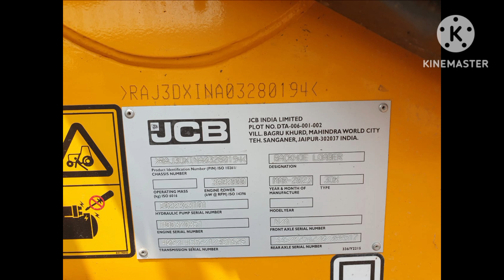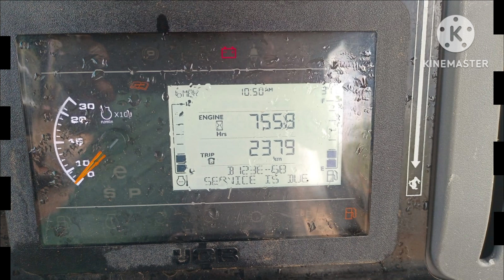2023 model 2018 model 2015 model JCB 3DX sale available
JCB 15 model JCB 3DX 18 model JCB 3DX 2023 model sale YouTube hashtag#youtube